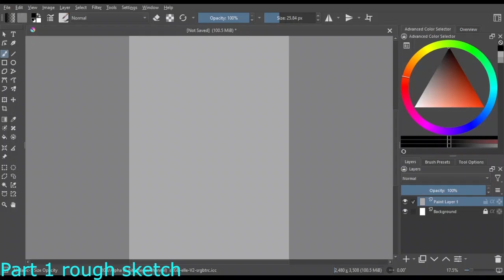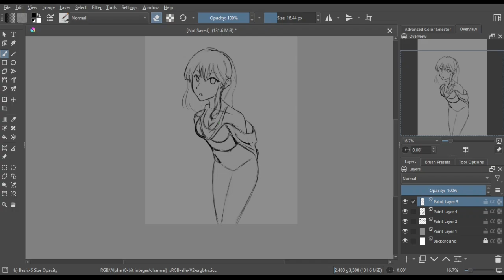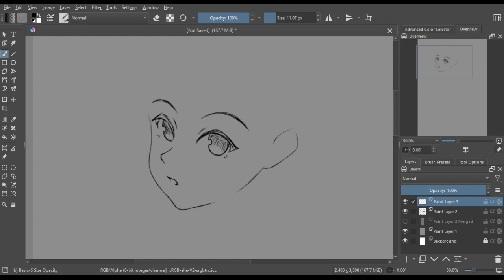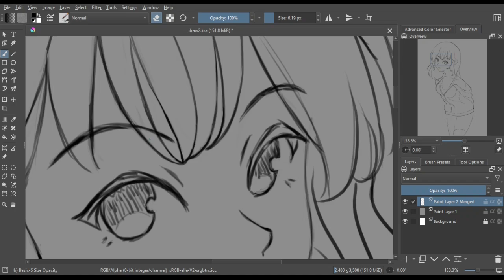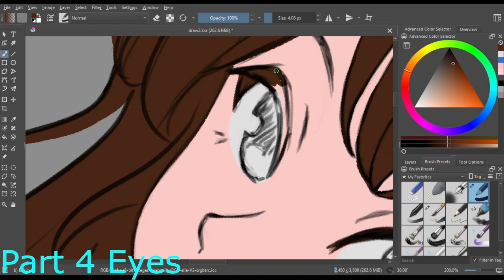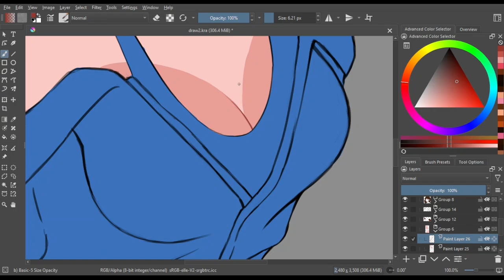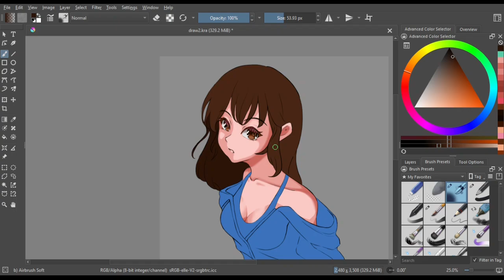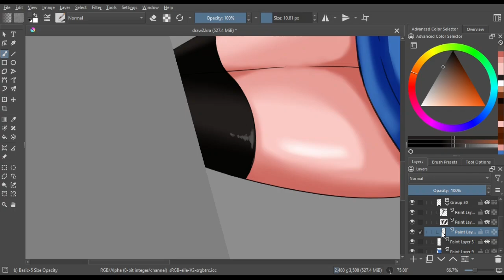[Krita Speedpaint] Simple anime girl drawing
Software used:
Krita - Drawing and recording
Shotcut - Editing